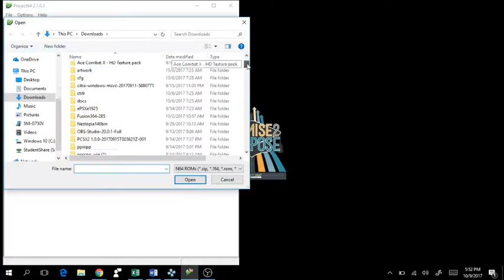Twine 007 N64 Playthrough Part 2 No Sir Robert King!